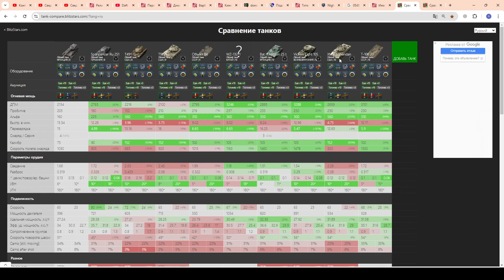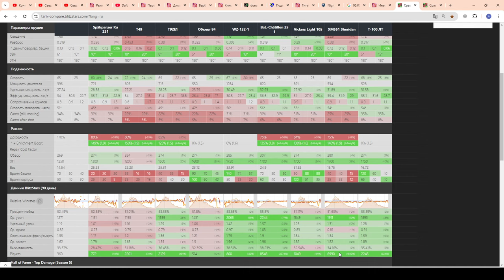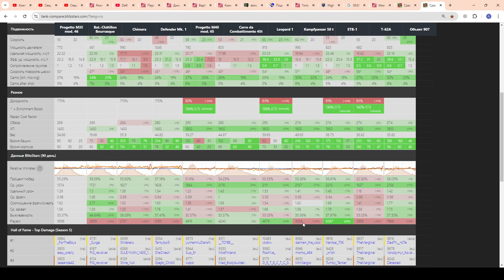💥ТОП-10 "ЛТ" и "СТ" - "Атипичность"💥На чём играть, побеждать в WoT Blitz 2024 | WOT-GSN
ZyoZyaLand:
◈ Адрес (ПК): d34.gamely.pro:20281
◈ Телефон - Адрес: d34.gamely.pro | Порт: 20281

ПОДДЕРЖИ АВТОРА:
3. Отправить подарок (Евро сервер) в игре на Ник - "__GSN__"